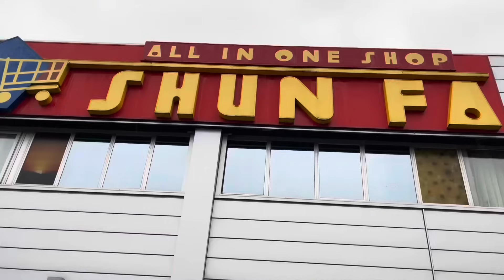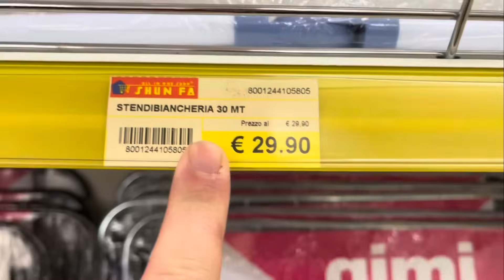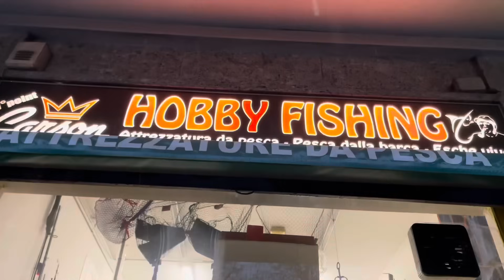ANDIAMO NEL MIO PAESE DEI BALOCCHI!!!! VLOG!!!!